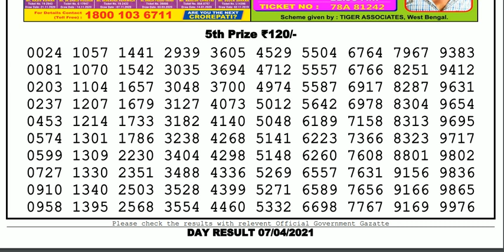Nagaland Lottery Sambad Result | Dear Lottery